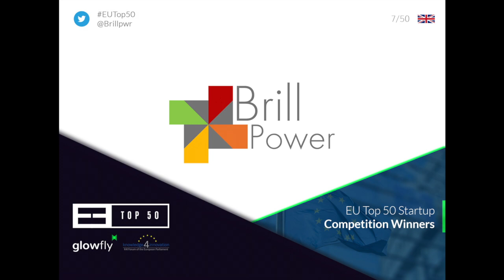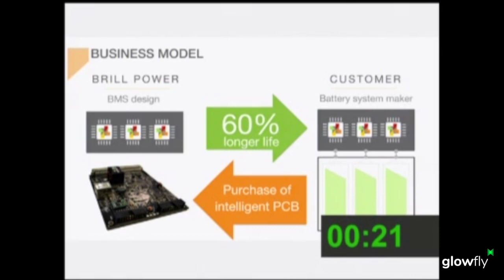Brill Power - pitch at EU Top 50 Hemicycle Start-up Convention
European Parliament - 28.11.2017